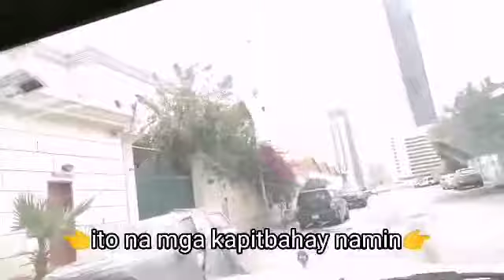BUHAY OFW - LABAS SAGLIT SA ATING LUNGGA